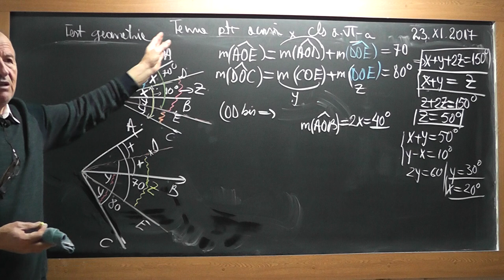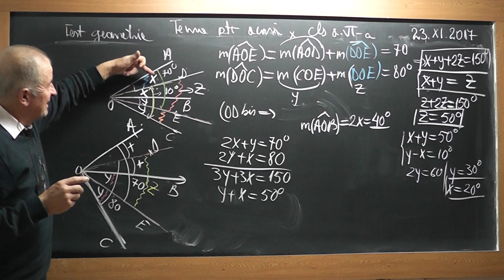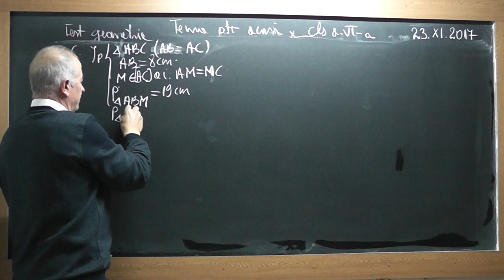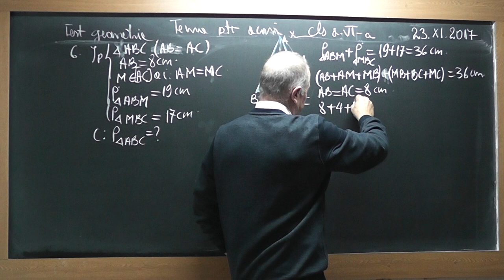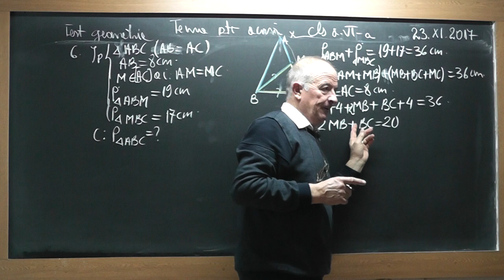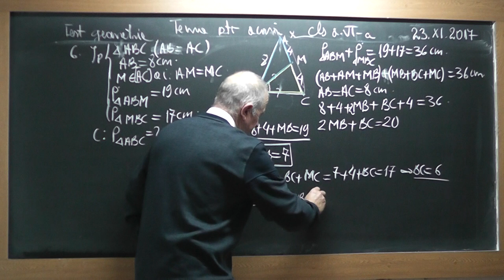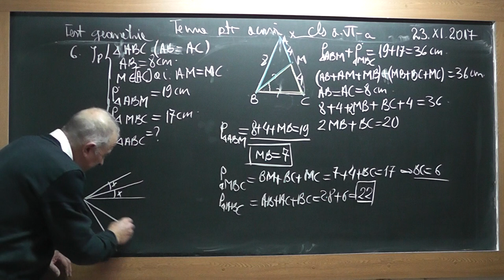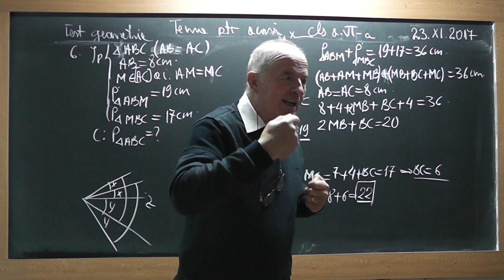2/2 1640 Clasa 6 - Test de geometrie: Unghiuri adiacente Suplementare Complementare Bisectoare unghi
Aceste lectii sunt SUSTINUTE de VOI si daca va sunt utile, as aprecia un Like, Share, Comment - In aceasta lectie de matematica pe care o puteti vedea in direct si pe rezolvam un test de geometrie plana la clasa a VI-a. Din cuprins: Unghiuri adiacente Suplementare, Complementare, Bisectoarea unui unghi, Masura unghiurilor (grade, minute, secunde), Triunghi.
- VIDEO MATEMATICA cu Proful Online sau cautati pe Google: profu online Ioan Ursu